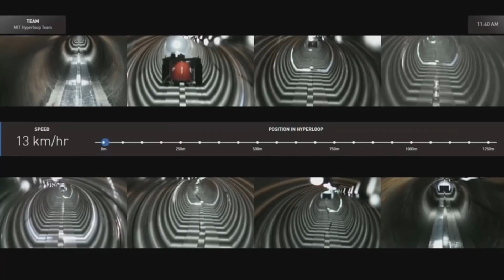Hyperloop is the future of transportation